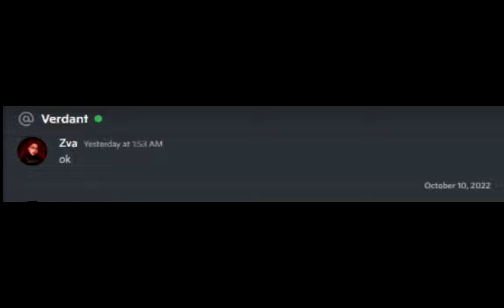DBOG - Verdant Watches Pornography??? :O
Same guy that bans people for "Pornography" , allows it on his discord server XD